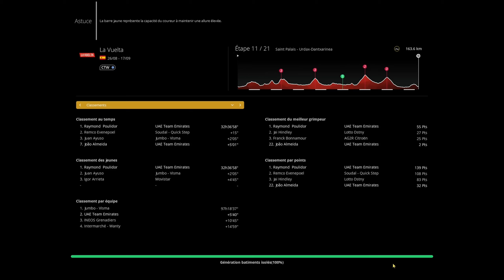Poulidor / Tour D Espagne / Etape 11/21 / Pro Cycliste / PCM 2022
ia niveau extréme